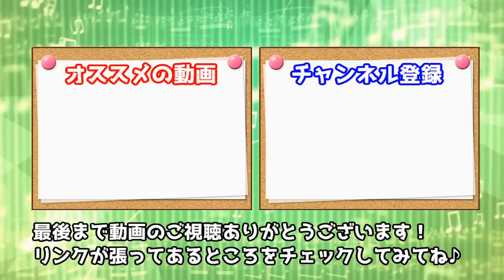新作マリカーはアイテムが２つ手に入るだと！？【ゆっくり実況プレイ】【マリオカート８デラックス】【ヒカリナ】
新作のマリオカート、通称マリオカート８デラックスをゆっくり実況プレイ！

OP制作
・Kohei → @kohei_flarebolt
・Addpico → @Addpico

素材：ニコニコモンズ様・魔王魂様・甘茶の音楽工房様・煉獄庭園様・On-Jin ～音人～様・MusMus様